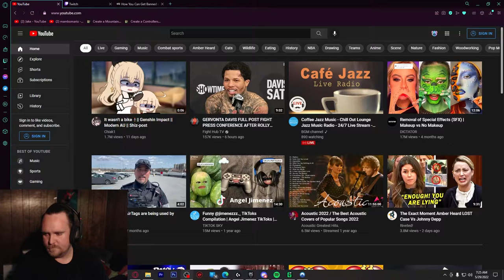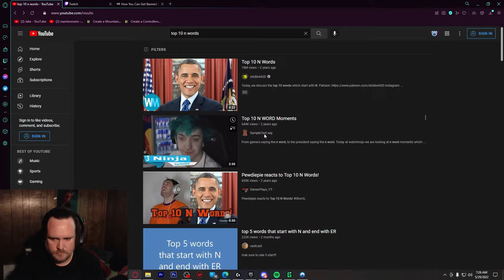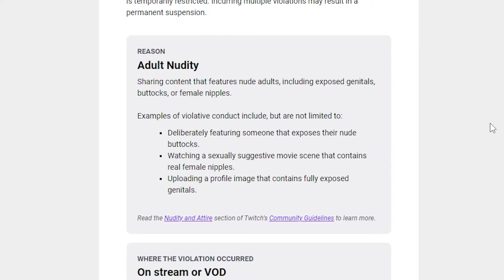Twitch Ban SPEEDRUN Any%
Oopsie. Oh well. I will never know what to do now that Twitch banned me!

1:30 - Video Begins